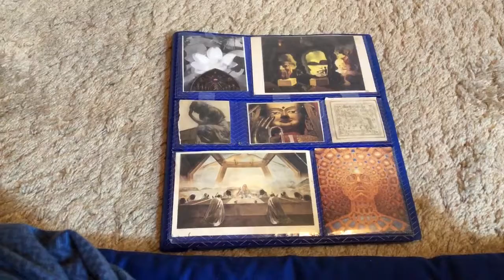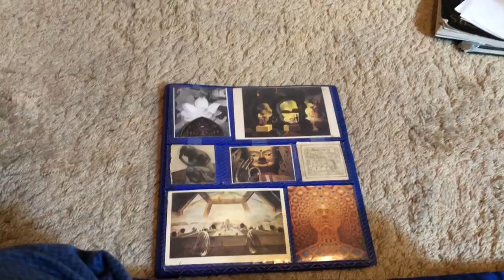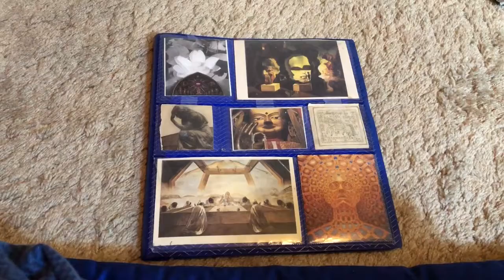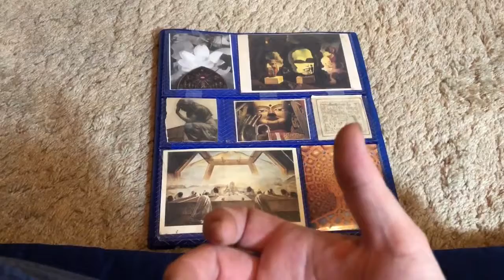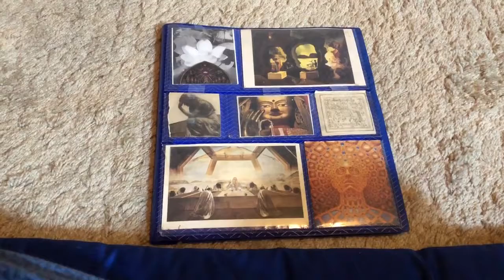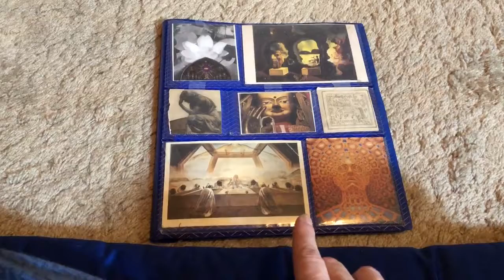divine justice is coming ( Impressions in Meditation ‍♂️ part1)